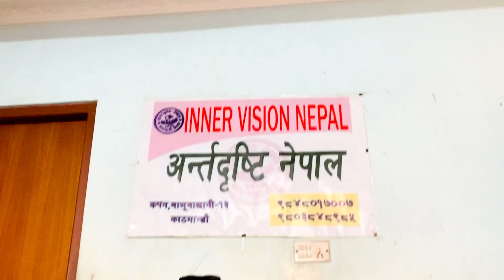Anju Panta and Thir Koirala @ Children Home अन्जु पन्त र थिर कोइराला बालगृहमा खुशी बाँड्दै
In the occasion of Happy New Year 2078 Singe Anju Panta and her husband Thir Koirala distributing food and stationery to Children of  Inner vision Nepal.

Thanks,
Nanda Sing, Gita basnet, Anita Shah, Kumar Abraham

Anju Panta is authorized to upload this video. Using of this video on other channels without prior permission will be strictly prohibited. (Embedding to the websites is allowed)